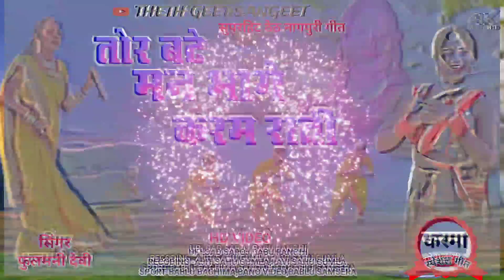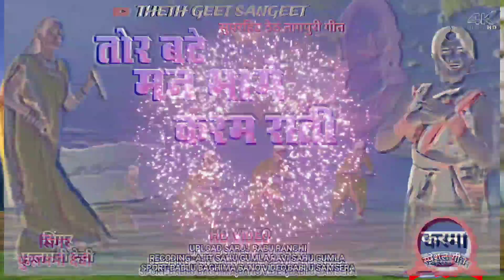तोरे बटे मन भागे करम राती//SINGER FULMANI DEVI//NEW THETH NAGPURI SONG 2023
SINGER FULMANI DEVI

SONG TOR BATE MAN BHAGE KARALM RATI

NEW THETH NAGPURI SONG

BINDESHWARI DEVI KA GANA 2023

ARTI DEVI NEW STEJ PROGRAM VIDEO 2023

BINDESHWARI DEVI KHURUKH SONG 2023

SUPERHIT THETH NAGPURI SONG 2023

THETH DOMKCH SONG

ANJLI DEVI KA GANA 2023

THETH NAGPURI SONG SUHANA DEVI 2023

ANJLI DEVI SUPERHIT THETH NAGPURI SONG 2023

NEW NAGPURI SONG ANJLI DEVI 2023

THETH NAGPURI VIDEO ANJLI DEVI 2022

KAVI KISHAN THETH NAGPURI SONG 2023

RAJDEV NAYAK THETH NAGPURI SONG 2023

KESHO DEVI NEW THETH NAGPURI SONG 2023

RUPESH BADAIKE NEW THETH NAGPURI SONG 2023

NAGPURI VIDEO CHINTA DEVI 2023

CHINTA DEVI NEW THETH NAGPURI SONG 2023

SARITA BADAIKE THETH NAGPURI SONG 2023

DJ REMIX THETH NAGPURI SONG 2023

DJ VISHNU GUMLA THETH NAGPURI SONG 2023

KHURUKH SONG THETH NAGPURI 2023

KAYUM RUMANI THETH NAGPURI SONG 2023

NARAYAN NAYAK THETH NAGPURI SONG 2023

KAYUM ABBAS NEW THETH NAGPURI SONG 2023